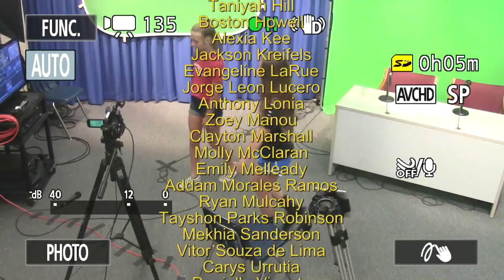Jr High News for Wednesday, May 22, 2019